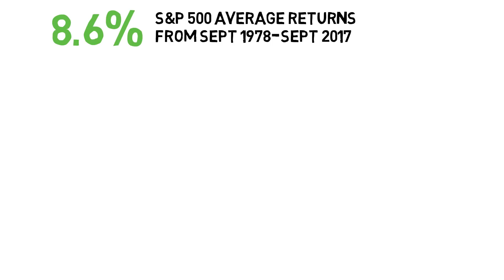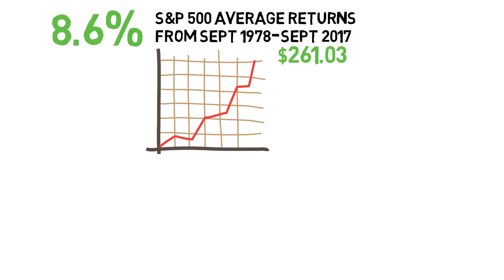How to Become Rich | Retire on $10 a day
There is a seemingly endless amount of questions surrounding personal finance and money in general in this world.

For example, can average people become millionaires today? Yes.

How do the rich become rich? By following the principles of good money management that we all know, but only a few actually do.

Is it possible to retire on $10 a day? Historically speaking, absolutely yes! And in today’s video I’m going to show you just how to retire wealthy by saving a mere $10 a day.